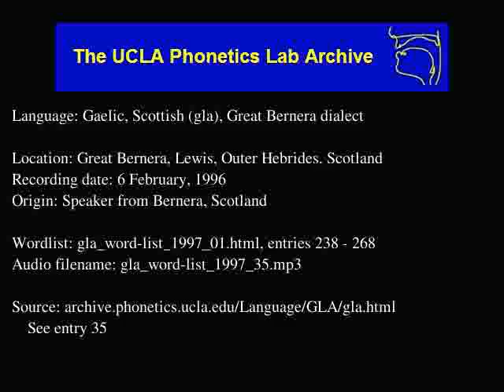Gaelic, Scottish audio: gla_word-list_1997_35